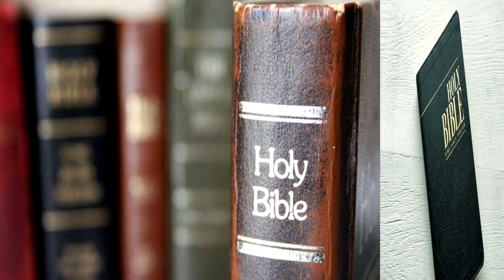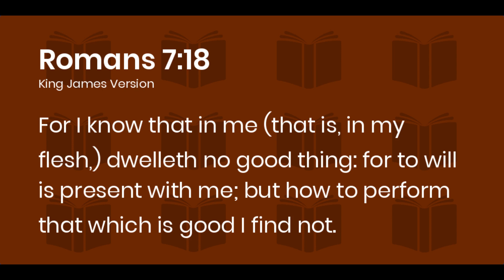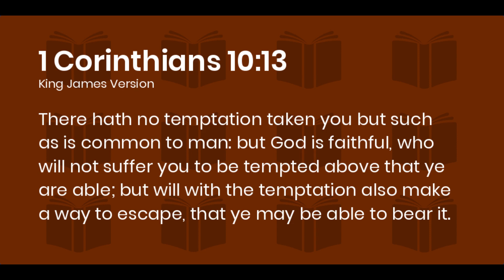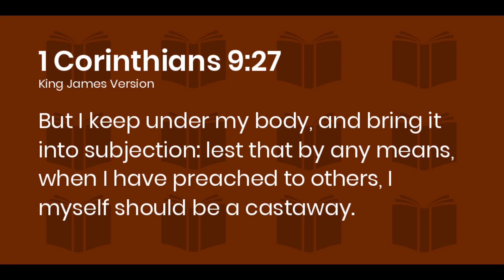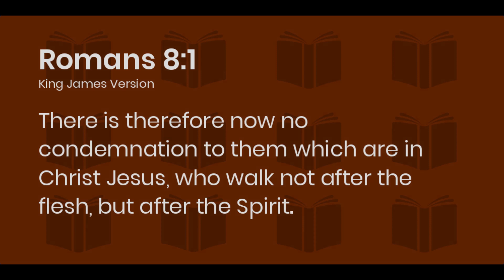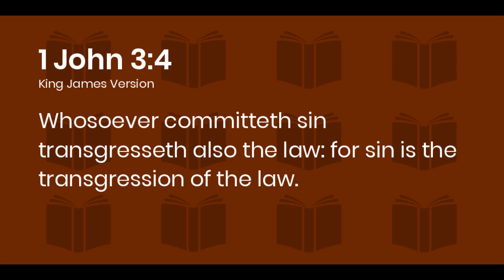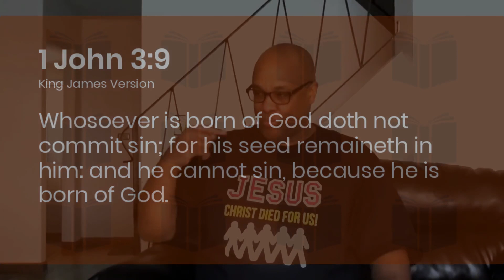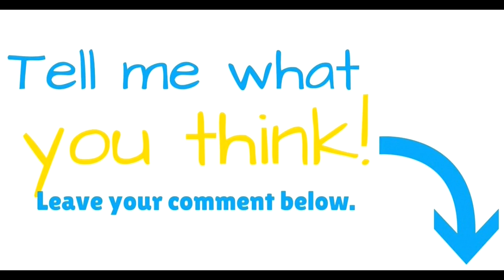We Don't Have to Live a Life of Sin!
Do Christians have to live a life of sin? Let's find out now!